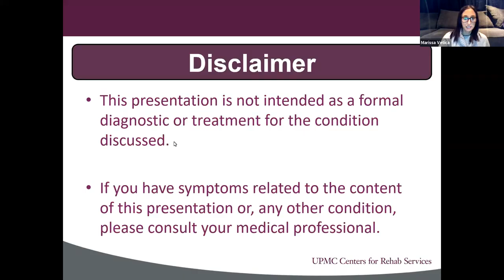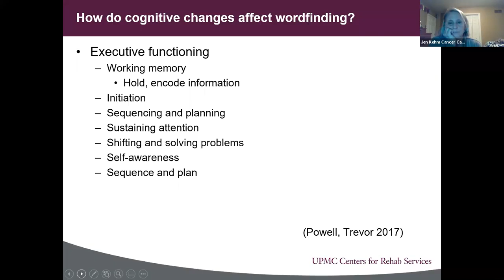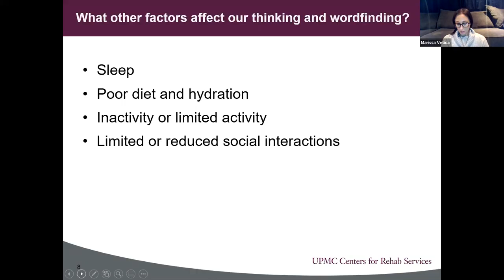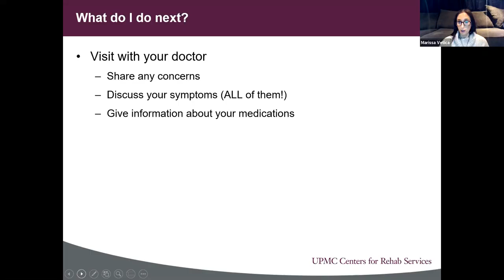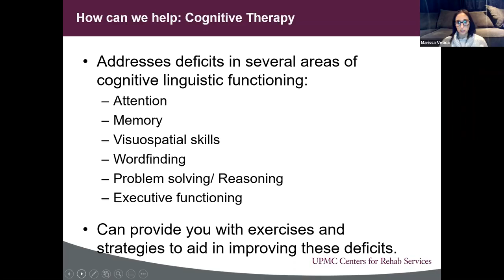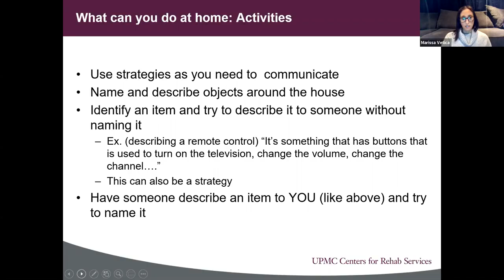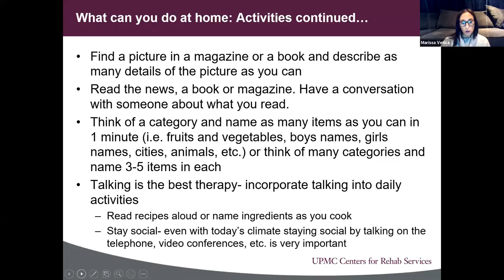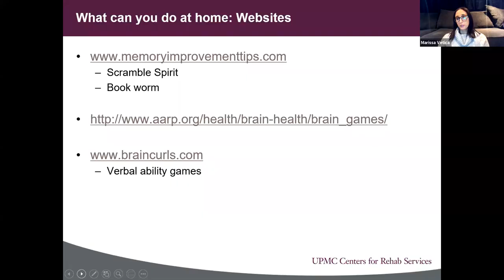Nov 2020- Cognitive Toolbox Word Finding (11 23 2020)